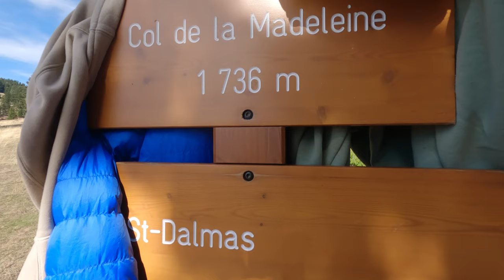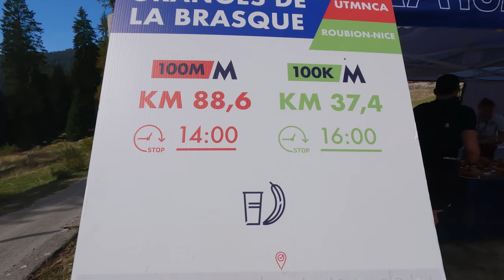Nice Côte D’Azur by UTMB 100K 2023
Am 30. September 2023 war es wieder soweit für die Ultra Tortugas. Ein spannendes Rennen der 100K Kategorie der UTMB Serie stand auf dem Programm. Diesmal war es für Matthias die erste und für André die zweite Teilnahme beim Nice Côte D‘Azur über 115 Kilometer von Roubion nach Nizza. André trat natürlich mit gewissen Streckenvorkenntnissen an und die große Frage war eigentlich, ob das ein Vor- oder Nachteil sein würde bei so einer langen Herausforderung?

Ausrüstung

André

Shirt: Fusion C3 und  Runninrabbit Tank shirt
Hose: Pathprojects Graves PX - 7''
Laufmütze: Fractel Bucket Hat
Ernährung: Spring Energy - Awesome Sauce/ Näak Energy Mix/ Näak Energy Bars/ Precision Hydration 30g Kaffein gels/ SaltStick Caps/ Wasser/ Salzkartoffeln
Wundschutz: Squirrel's Nut Butter
Schuhe: Shamma Mountain Goats Running Sandals
Lampe: Magicshine MOH35
Flaschen: 3-4 Soft Flasks á 500ml
Rucksack: Salomon Adv Skin 12 mit Custom Quiver für Stöcke
Stöcke: Black Diamond Distance Carbon FLZ
Kamera: GoPro Hero11
Uhr: Suunto 9Peak Pro Titanium

Matthias

Shirt: Fusion
Hose: Dynafit Ultra Shorts
Ernährung: Näak Energy Mix/ Näak Energy Bars/ Näak Energy Gels (wenn vorhanden ;-), Näak Wafel )/ SaltStick Caps/ Wasser/ Salzkartoffeln
Wundschutz: pjur active 2 Skin
Schuhe: Altra Olympus 5 und Altra Lone Peak
Lampe: Ledlenser Neo NEO 010 R (Batterie hielt verlässlich 9h - Ersatzbatterie mitnehmen)
Stöcke: Leki Micro Trail Faltstock mit Shark-System
Kamera: Insta360 go
Uhr: Garmin Enduro 2

00:00 Intro
00:29 Vorbereitung
02:19 Das Rennen
14:21 Analyse